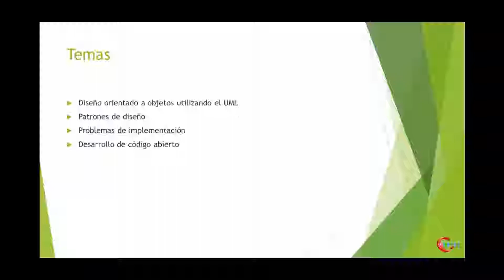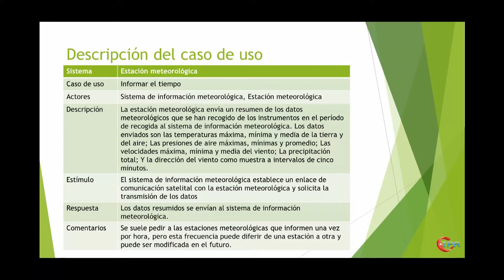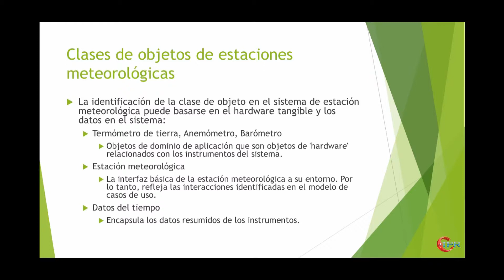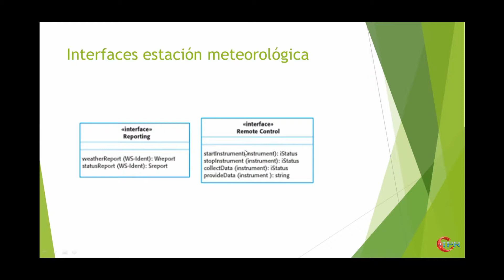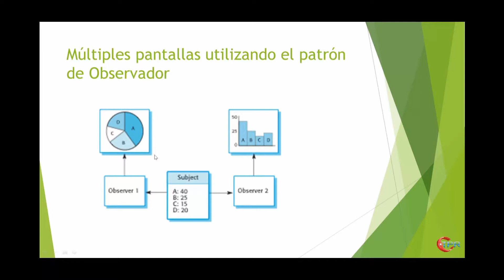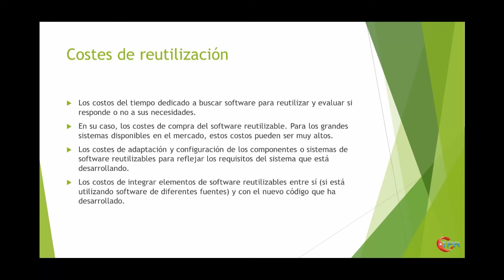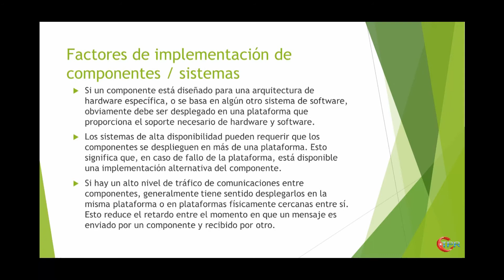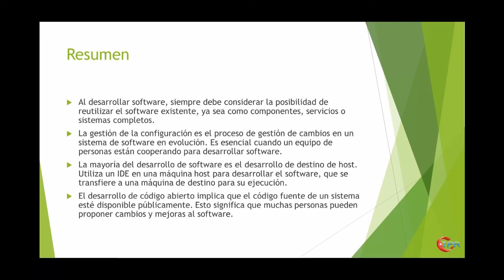Ingenieria de Software: Diseño e implementación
Dejo con ustedes la septima parte de una serie de tutoriales enfocado en la ingenieria de software

Para mas cosas de pc o tecnologia visiten o el facebook